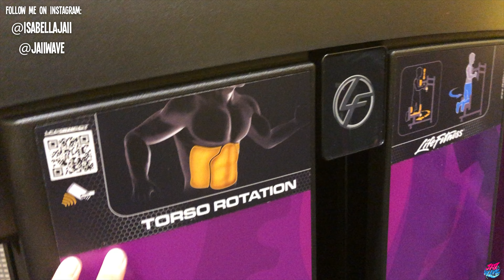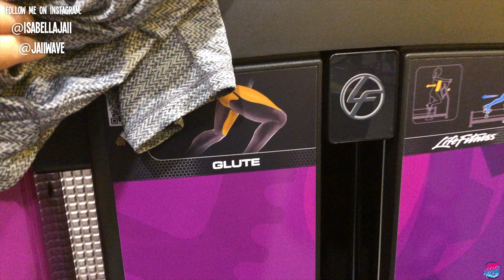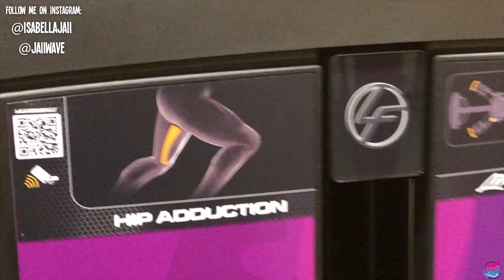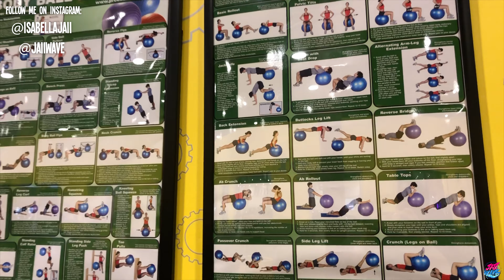Eating Pizza at the Gym? & Trying NEW Workouts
Hey guys! I'm back with another video! This video was about eating pizza at the gym & me trying new cardio workouts. Please note that this video is also from May, so I haven't been in the gym consistently since then. But I am going back soon! Hope you all enjoy! :)

Instagram: @isabellajaii & @jaiiwave (photography page)